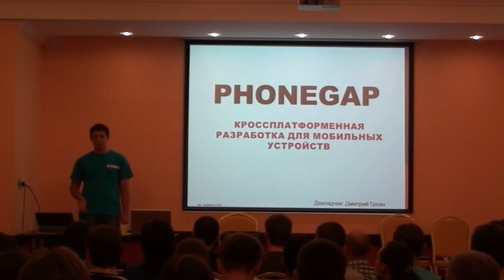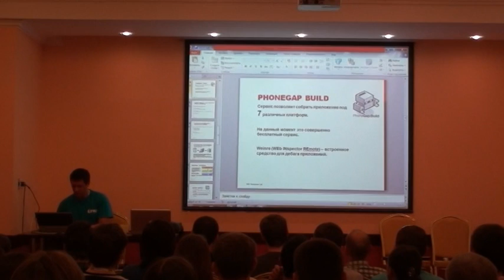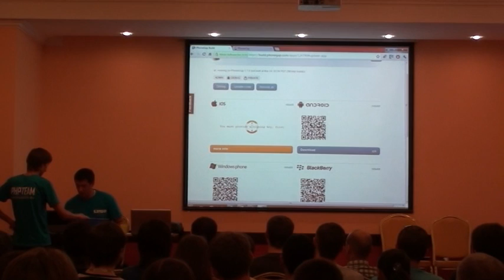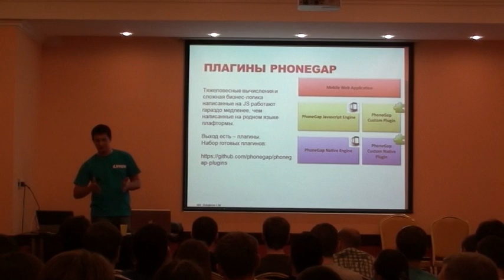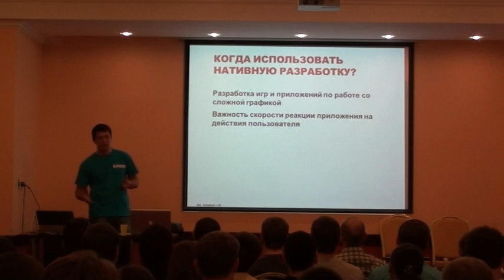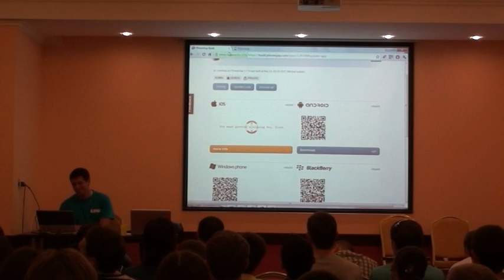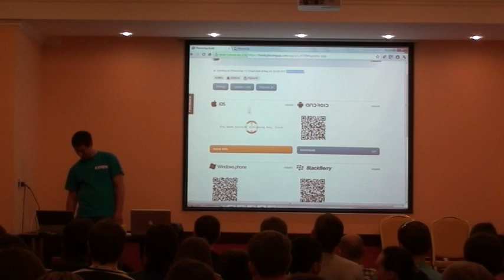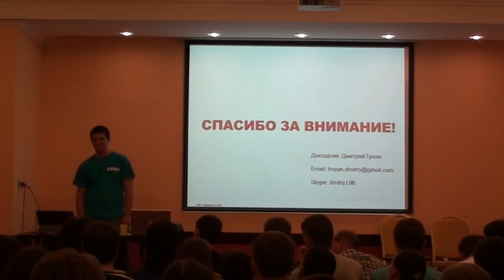Разработка Мобильных приложений на PhoneGap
Чем только не занимаются сейчас РНР-разработчики. Вот и новый тренд не оставил без работы нашего брата. Послушаем про первые опыты с разработкой мобильных приложений на JavaScript в реальном проекте.

Лектор: Дмитрий Троян